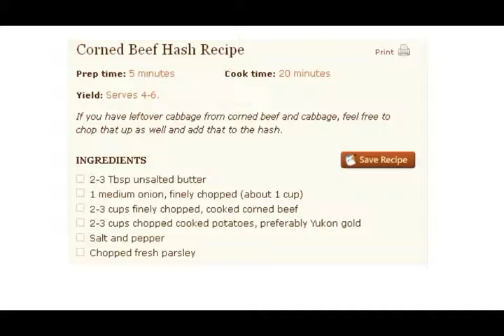Corned Beef Hash Recipe